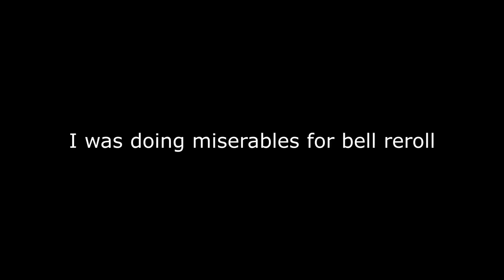Layer 2 clip 1002 | Deepwoken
I was in a vc with a friend during this
Epic bell
I wanted shard bow or reaper but this is a QoL bell